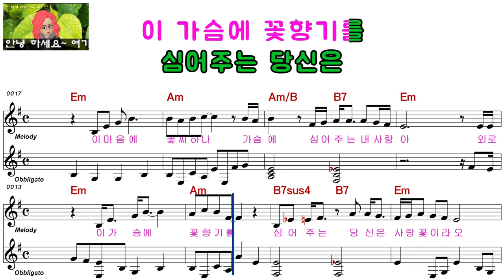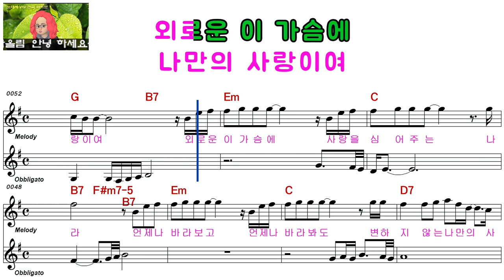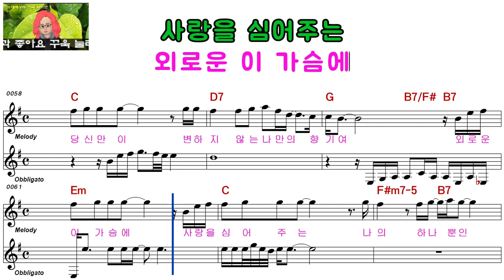금설아ㅡ사랑꽃ㅡ남자키ㅡELF 919ㅡ29279